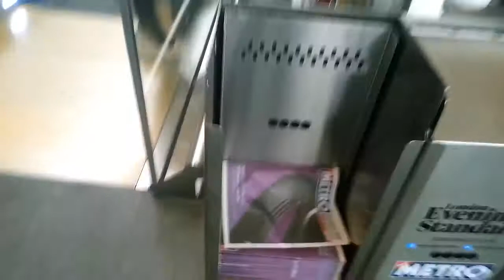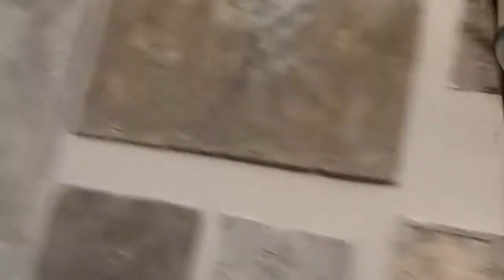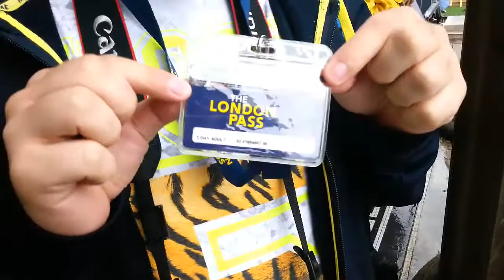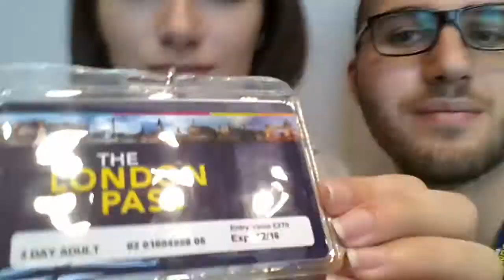Travel to London - Day Two - Binario 9 3/4, British Museum, National Gallery e Tate Modern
Secondo giorno a Londra... Lunga passeggiata tra le maggiori opere d'arte presenti in questa città, potremmo dire tutta l'arte in un solo giorno

Origin ID: RaitonKing
Steam ID: raitonking